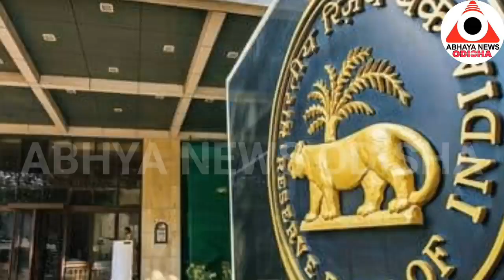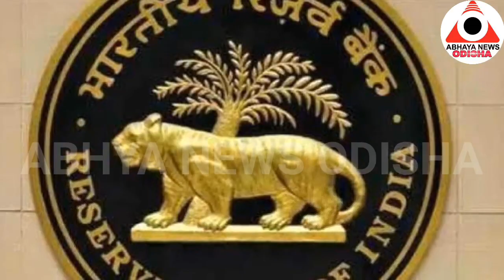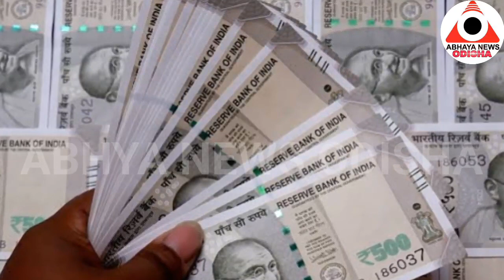RBIରେ ପୂରଣ ହେବ ୪୫୦ଟି ପଦବୀ; ଦରମା ୪୭,୮୪୯ ଟଙ୍କା...@ABHAYANEWSODISHA